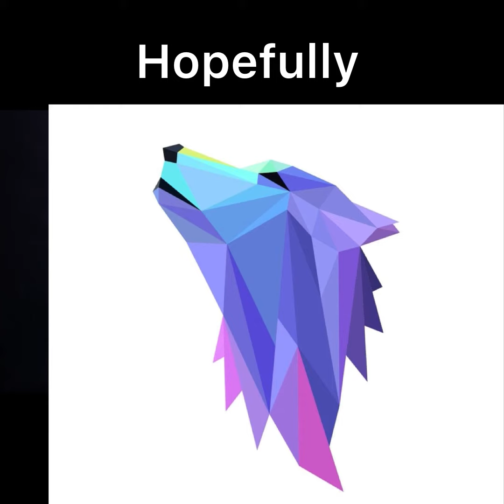Happy birthday to HYUNWOO🌸🕊